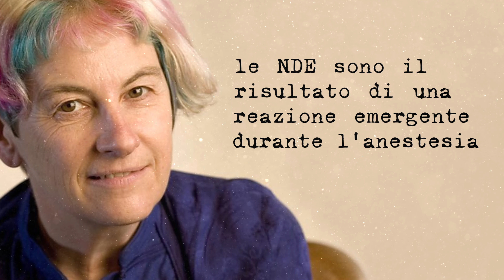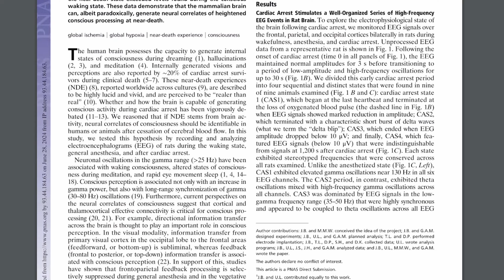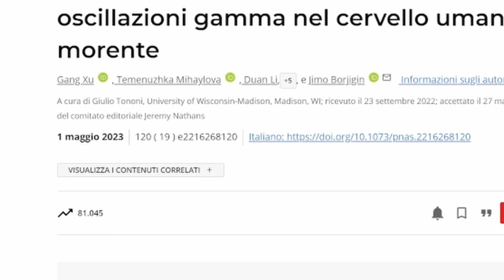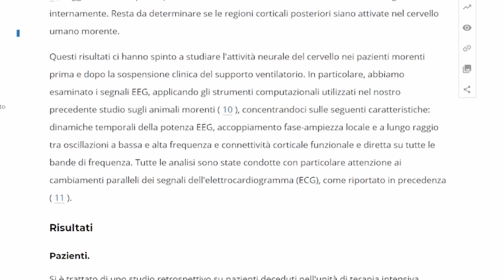Esperienze pre-morte: Viaggio ai confini dell'Aldilà o illusione del cervello?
Avete mai sentito parlare di esperienze pre-morte?
Di quelle luci accecanti, tunnel infiniti, incontri con persone care già defunte?

Sono fenomeni che affascinano e interrogano da sempre l'umanità, sollevando domande profonde sulla natura della coscienza, dell'anima e dell'esistenza dopo la morte.

In questo video, ci immergeremo nel mistero delle esperienze pre-morte, esplorando le testimonianze di Pam Reynolds, il caso di NDE (Near Death Experience) più misterioso, documentato ed incredibile del mondo.

Ma cosa c'è di vero in queste storie?

Sono semplici allucinazioni generate da un cervello in via di spegnimento, o rappresentano forse la prova di un'altra dimensione, di un'anima che sopravvive al corpo?

Cosa dice la scienza a riguardo?

Non solo troverai risposta a tutte queste domande sulle esperienze di premorte o NDE, ma in questo video spettacolare, ti farò vedere in prima persona una simulazione di una NDE.

CREDITS:
Pixabay.com